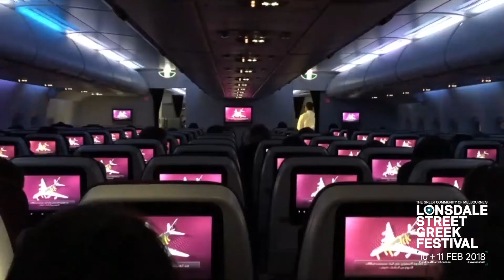Giannis Haroulis | Antipodes Festival 2018 | Greek Community of Melbourne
Ήρθε. Giannis Haroulis is here! Are you ready to lovelonsdale